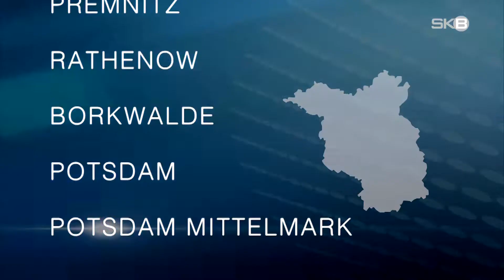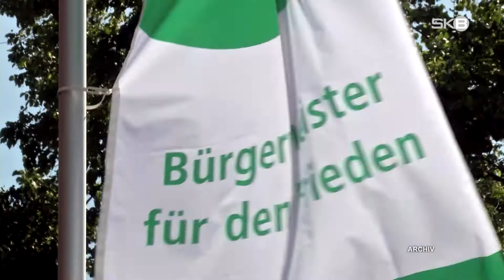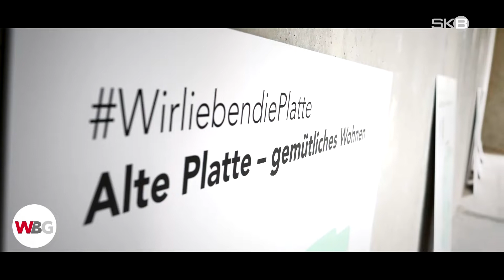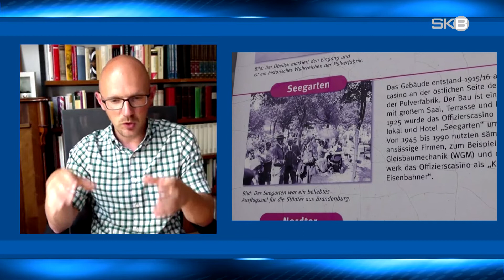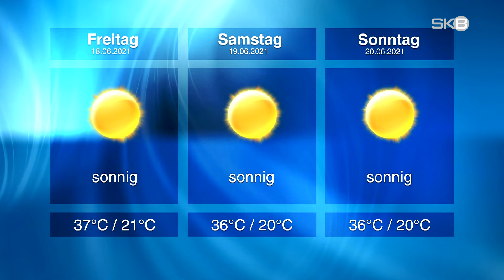Donnerstag, 17.06.2021 | SKB-Nachrichten aus Brandenburg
–  Coronazahlen | Keine Neuinfektionen
–  LGBTQ | Stadt will keine Fahne hissen
–  Rathauskooperation | Debatte der Parteien geht weiter